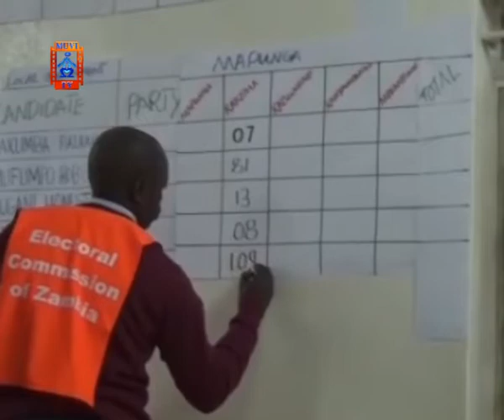ZIIMA Applauds Journalists For Their Ethical Reporting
The Zambia Institute of Independent Media Alliance (ZIIMA) has commended the media for its exceptional quality way of disseminating information to the public in this year’s general election.
ZIIMA vice president Jubiel Zulu says her organization is cognizant of the fact that journalists are spending sleepless nights for them to ensure that there is credible and responsible reporting of the 12th August 2021 General Election.
She has however noted with concern that the work of journalists was made difficult with the abrupt interruption of Internet, giving way to misinformation on social media.